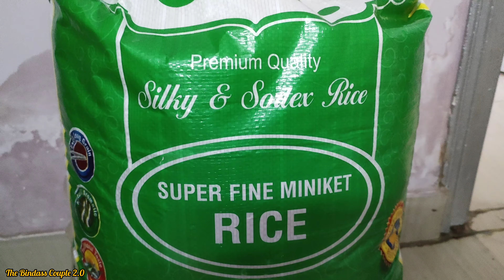আমার Daily Vlog না দেওয়ার Reason Share করলাম 🙄//Delhi থেকে Danish কি 🎁 নিয়ে আসল মাছের ঝাঁল রেসিপি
my morning to night routine vlog
trendings vlog
my morning to evening routine vlog
the bindass vlog 2.0

The Bindaas Couple 2.0